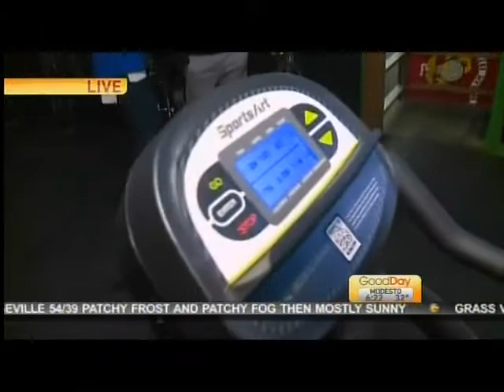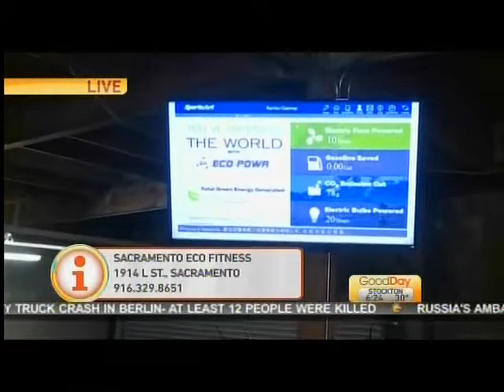Good Day Sacramento: ECO-POWR™ & Sacramento Eco Fitness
News Segment featured on Good Day Sacramento.